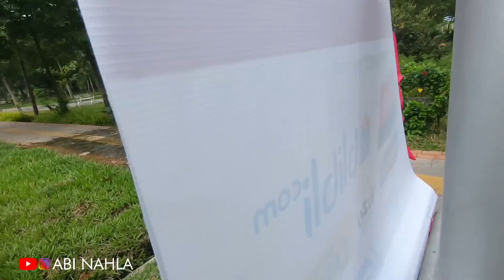AISHWA NGAMBEK SYUTINGNYA BANYAK NYAMUK